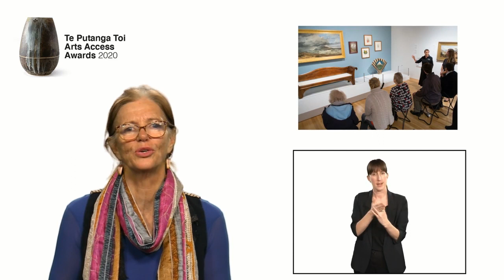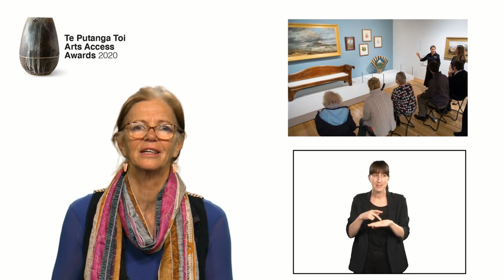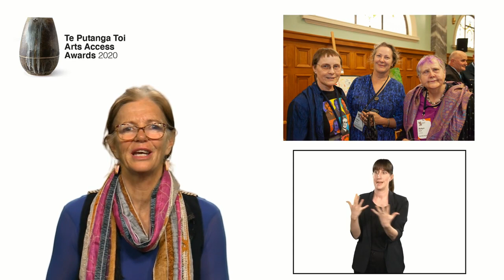Arst Access Accolade 2020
This year’s Arts Access Accolade was presented to Judith Jones, who has worked closely with Arts Access Aotearoa over the past six years, and is a champion of accessibility and inclusion in the arts. Judith is an experienced audio describer and offers sensory tours at Te Papa Tongarewa, where she works as a host.

The Arts Access Accolade is chosen by Arts Access Aotearoa’s staff and board. Executive Director Richard Benge says Judith is “generous of spirit, has a deep knowledge and desire to learn more, and is always going the extra mile to support Arts Access Aotearoa’s mahi”